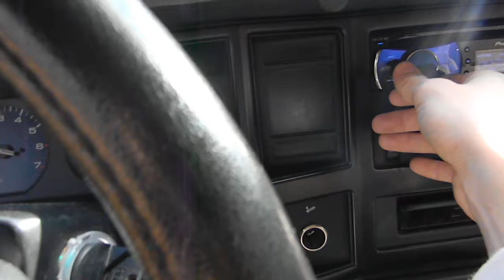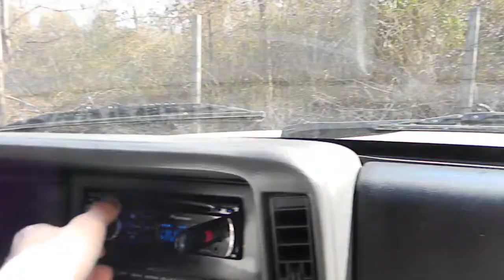FI BTL N2 18s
Shut It Down Boyz
FI + Crescendo = Loud